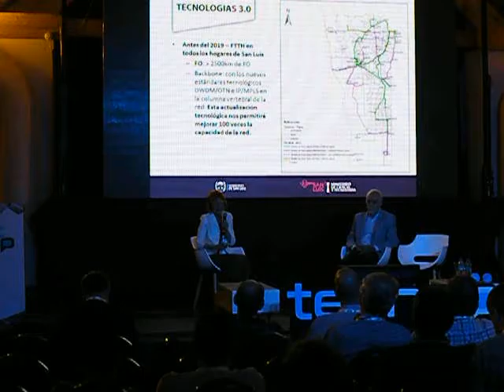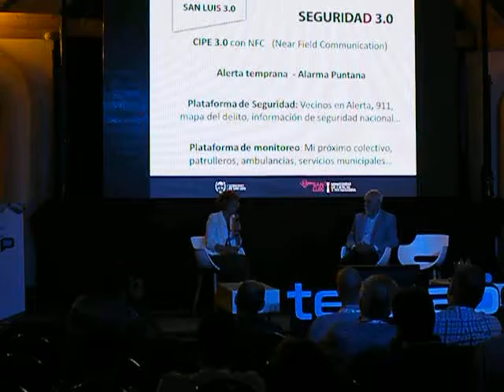Ministra Alicia Bañuelos expone en TecNap 2016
Exposición de la Ministra de Ciencia y Tecnología de la Provincia de San Luis expone en Jornadas TecNap 2016.